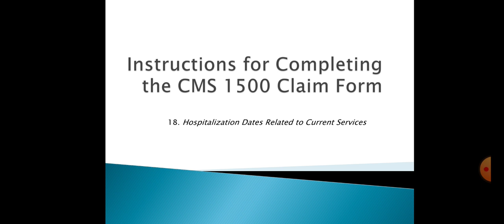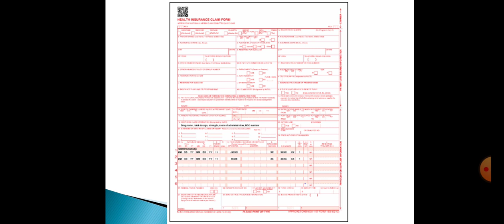Instructions for submitting a CMS 1500 form to Insurance Box 18